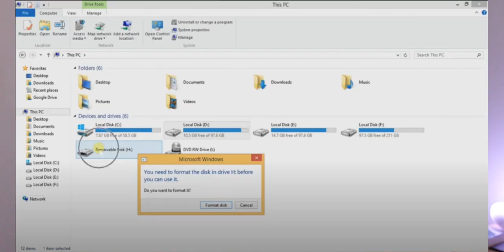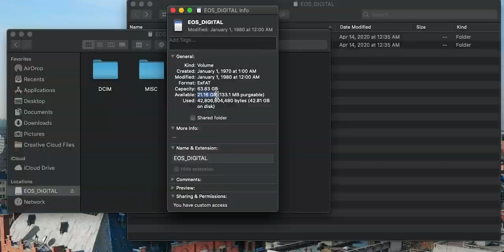Is it really deleted?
I discovered this truth as a little kid who took up the task of managing the photos for his family. Windows threw this annoying error that the flash drive needed to be formatted and even after doing that, I was able to recover photos from my sister's flash drive. Did you know that?